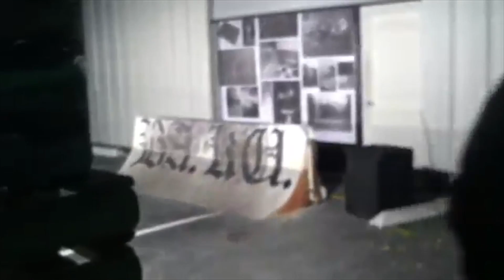EatFiends UnCut Shit Show part 25 BA.KU. Edition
Featuring Peter Smolik and BA.KU.